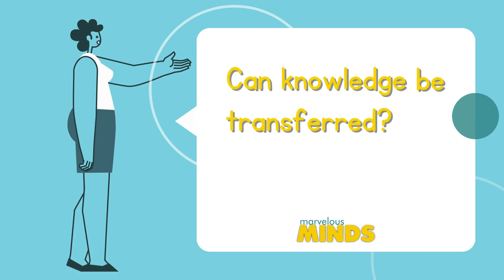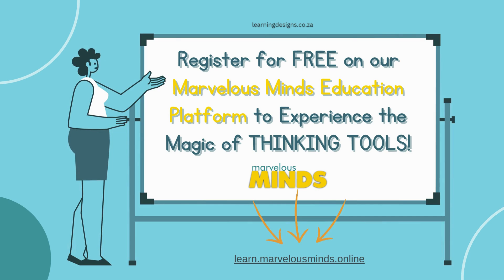Thinking Tools create a Marvelous Mind for you